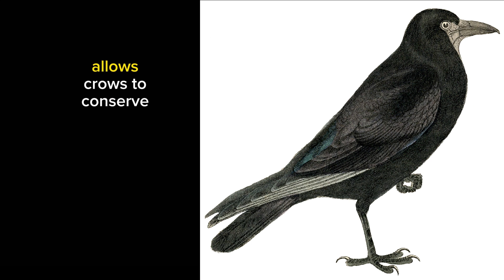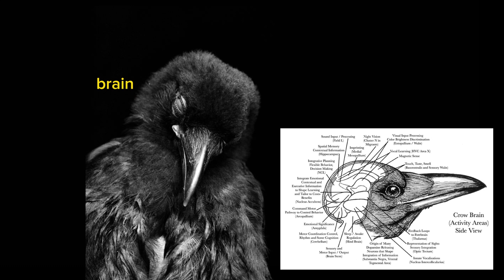Why Crows Sleep while Standing?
Crows, members of the Corvidae family, are highly intelligent and adaptive birds. Their sleeping habits are a testament to their remarkable adaptations for survival. Unlike humans, crows do not have a fixed sleep schedule with distinct periods of deep sleep and REM (rapid eye movement) sleep. Instead, they engage in a phenomenon known as unihemispheric slow-wave sleep (USWS).